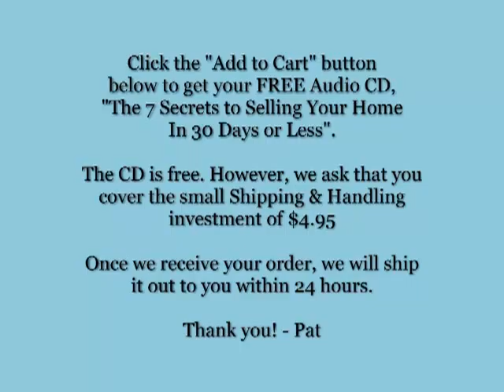Pat Henenssy Shares the #1 Secret to Selling Your Home in 30 Days or Less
- Local Real Estate Expert Patrick Hennessy shares how any property owner can sell their property in 30 days or less.